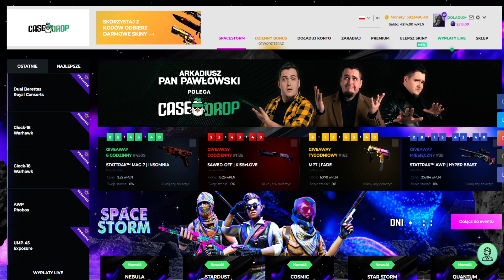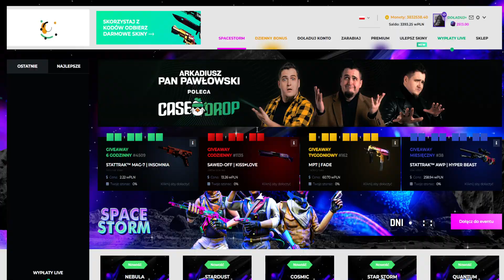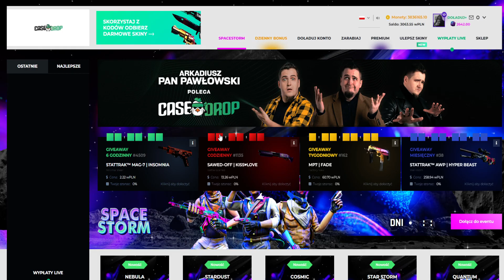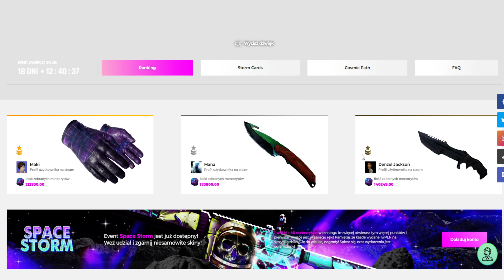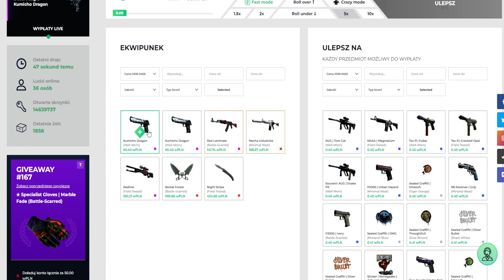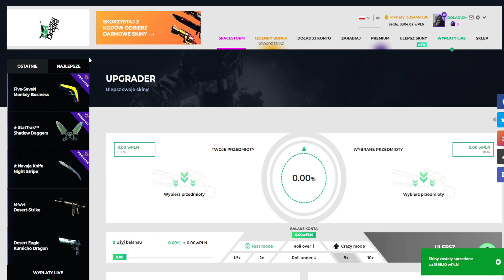Najlepsza skrzynka na casedrop